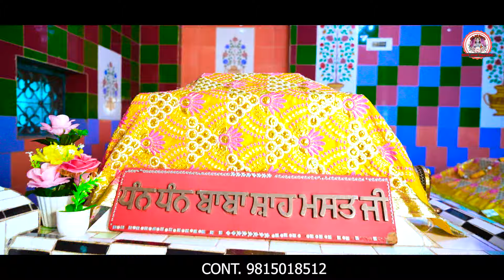PEERA JE TU NA FARHDA VAA || Peera Da New Bhajan 2024 | by Sohan Lal Saini & Sourav Saini#newbhajan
Title : PEERA JE TU NA FARHDA VAA
Singer : Sourav Saini 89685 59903
Writer : Sohan Lal Saini
Video : Som Nath Heer
Company : Sidh Jogi Records